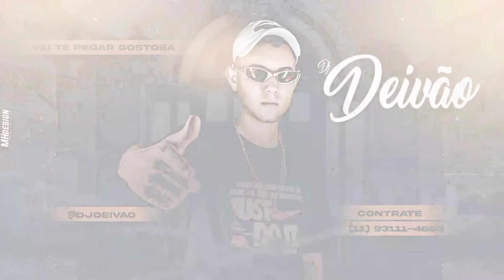Mc Vuk, Dj Th e Mc Datorre - Fica De 4 Olhando Pra Trás (Dj Th e Dj Deivão)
ME SIGAM NO INSTA: @djdeivao

ARTISTA: Mc Vuk, Dj Th e Mc Datorre

PRODUÇÃO: DJ DEIVÃO  e DJ TH

ANO: 2021

🔵BARULHO DAS FAVELAS